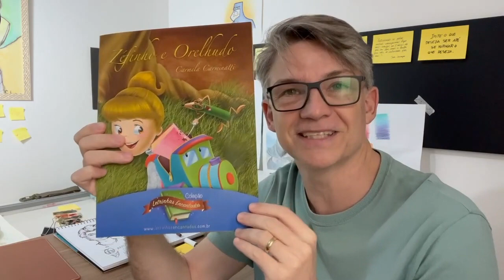Livro Zefinho e Orelhudo de Carmela Carminatti - J. Lima Studio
🌟Aprenda Desenho do iniciante ao avançado com J. Lima ilustrador da Disney Animation